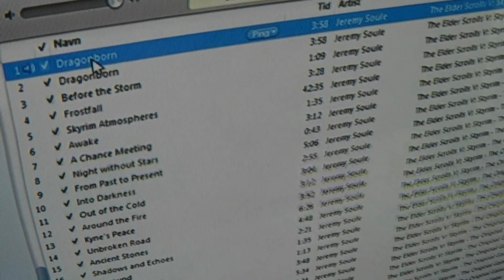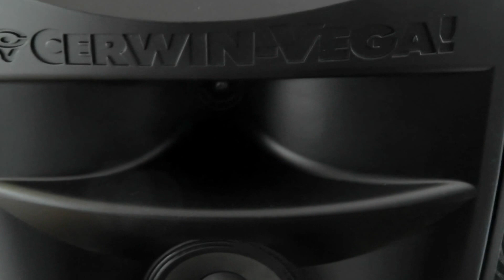Skyrim: Dragonborn on Cerwin Vega, epic excursion at the end!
The number one game soundtrack ever!! This theme is an absolute beast. Enjoy!